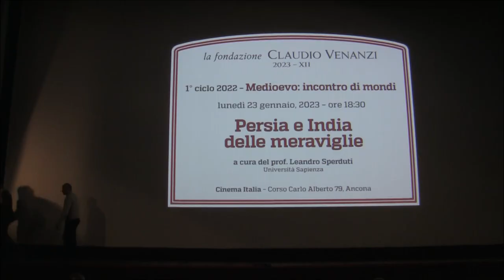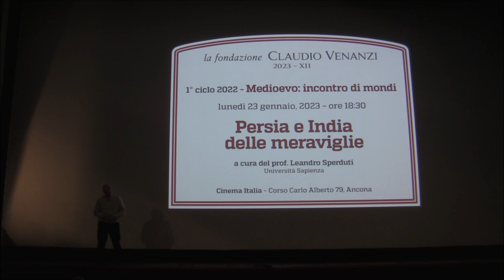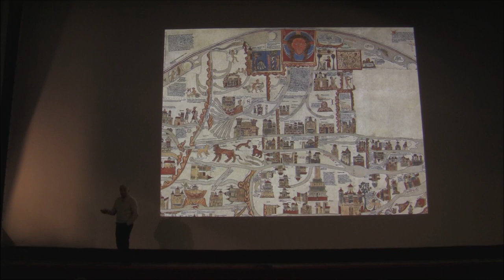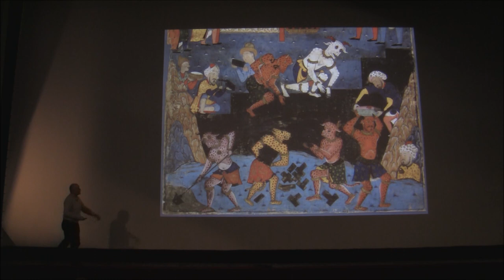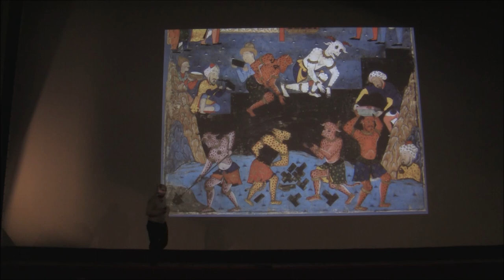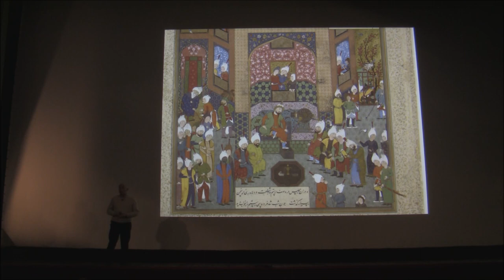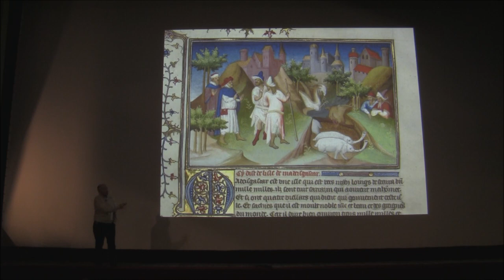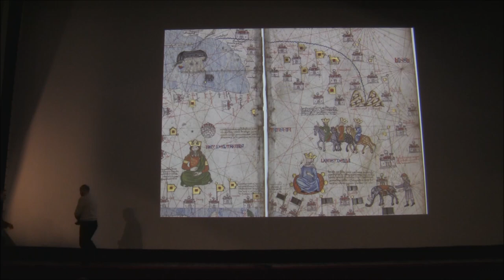Medioevo - Persia e India delle meraviglie - prof Leandro Sperduti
PERSIA E INDIA DELLE MERAVIGLIE
 La favolosa ricchezza del Medio Oriente era nota fin dall’età romana e per secoli continuarono a confluire in Europa le sue pietre preziose, i suoi animali esotici e le sue storie leggendarie che parlavano di Alessandro Magno e dei confini del mondo. A partire dal VII sec. Persia, Asia Centrale e India era ormai parte di un’unica nazione, uno stato favoloso ed evoluto i cui studi astronomici, matematici e medici incantarono l’Europa.